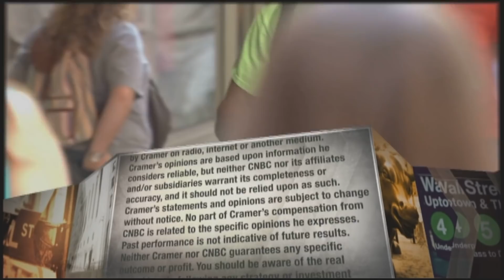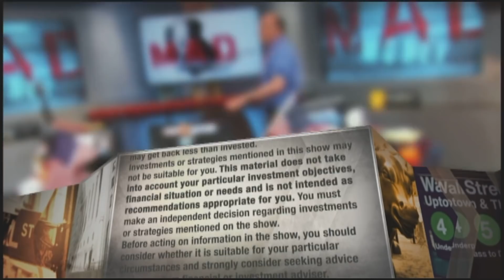Jim Cramer reflects on 2020 lessons: Do not bet on the end of the world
"If you only learn one thing from the pandemic … I want you to remember that betting on the end of the world is a sucker's game," the "Mad Money" host said.

A year ago Tuesday the S&P 500 suffered its worst single-day decline in more than three decades in the midst of a severe weeks-long decline triggered by the global coronavirus pandemic.

Stocks have more than recovered from the swift plunge in prices, boosted by historic government intervention that helped to avert an even starker crisis, CNBC’s Jim Cramer said Tuesday.

“If you only learn one thing from the pandemic … I want you to remember that betting on the end of the world is a sucker’s game,” the “Mad Money” host said. “The next time you think the world is ending, you have to assume that it isn’t. I want you to take the other side of the trade. I want you to bet against the end of the world.”

The major averages bottomed about a week after the March 16, 2020 session.

From its trough last year, the Nasdaq Composite has since more than doubled as of Tuesday’s close of 13,471.57. The S&P 500 and Dow Jones Industrial Average have both rebounded more than 80% to 3,962.71 and 32,825.95, respectively.

Cramer credited lawmakers and officials in Washington for contributing to the market turnaround in the wake of thousands of business closures and millions of jobs lost.

“When our policymakers actually learn from the past and our scientists work their magic, then the darkest moment really is just before the dawn and the light at the end of the tunnel is genuine sun, not that of an oncoming train,” Cramer said.